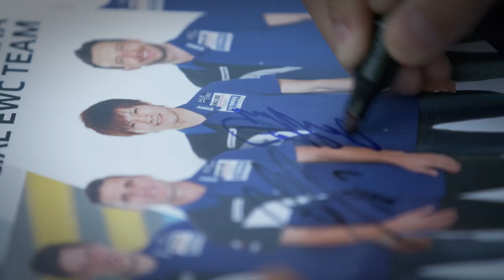2017 24 Heures Motos, Chapter 4: The Race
In the 2017 24 Heures Motos in Le Mans, GMT94 Yamaha and The Yamaha Austria Racing Team delivered a masterclass in endurance racing, leaving the field behind to excite the crowds with an amazing duel for the lead, seconds apart for the entire 24 hour race. Take a ride with them, from start to finish.